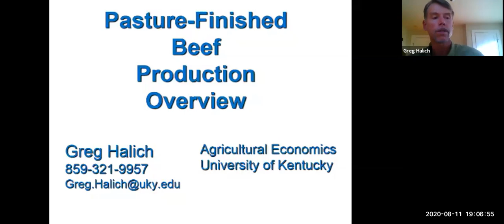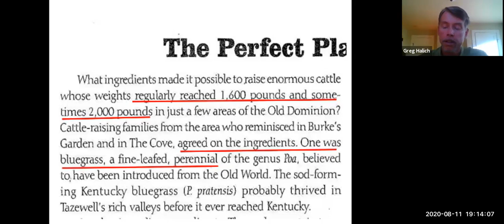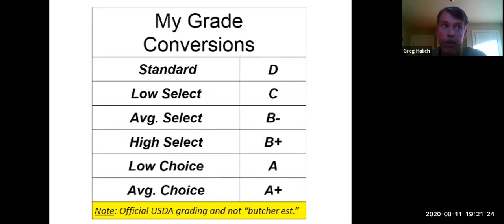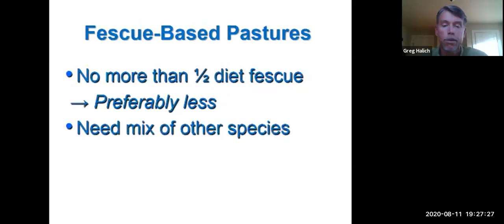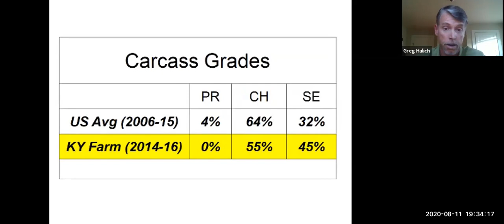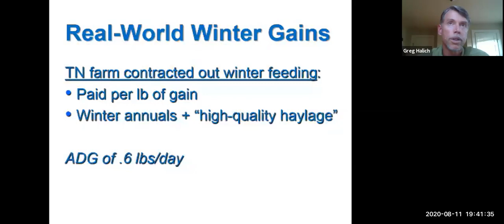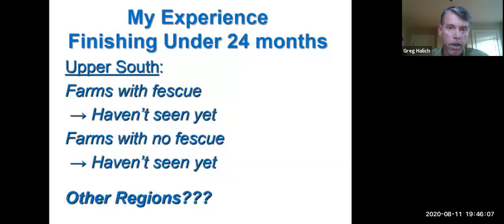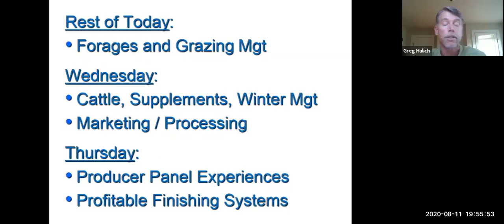Pasture Beef-finished Overview By Greg Halich